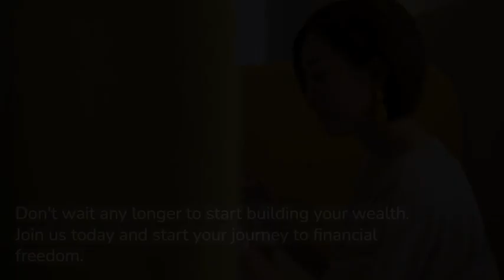Best Side Hustle UK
Are you tired of struggling to make ends meet and looking for a way to increase your income?
We understand how challenging it can be to live paycheck to paycheck and want to help you achieve financial freedom.
Our opportunity offers a step-by-step guide to earning more income and building wealth for a brighter future.
Imagine having more money to invest in your dreams and live the life you've always wanted. We can help make that a reality.
Don't wait any longer to start building your wealth. Join us today and start your journey to financial freedom.